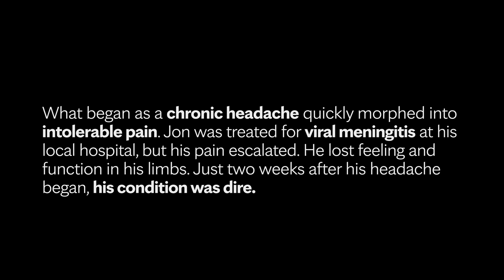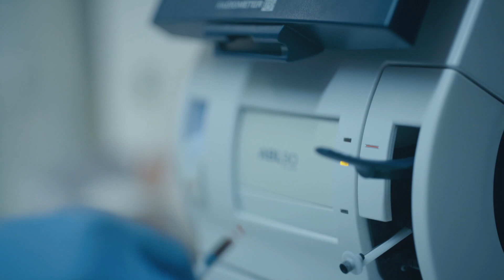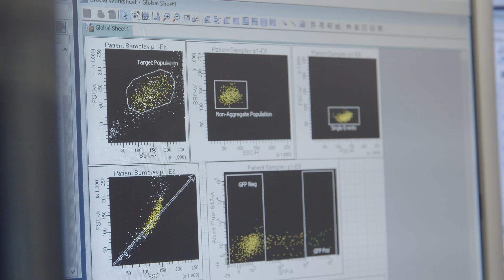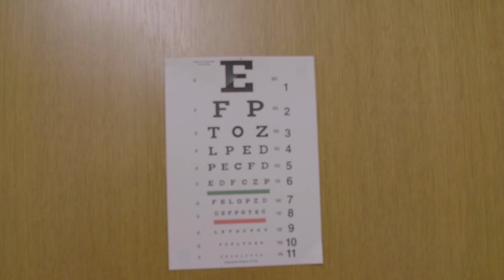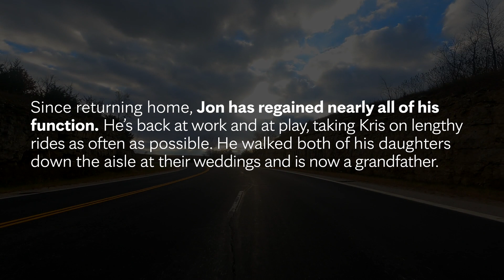A downward spiral undone: Jon Bratsch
Lying in an ICU bed as sick as he could get, Jon Bratsch thought he was past the point of no return. But when a Mayo Clinic Laboratories’ test revealed the source of his dire symptoms, everything changed. Today, Jon’s back to the life and family he loves.